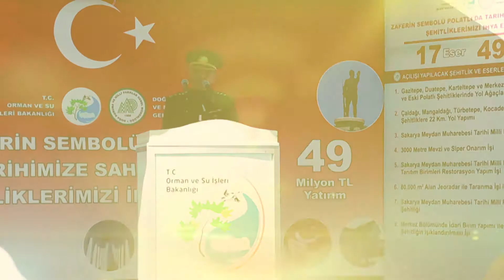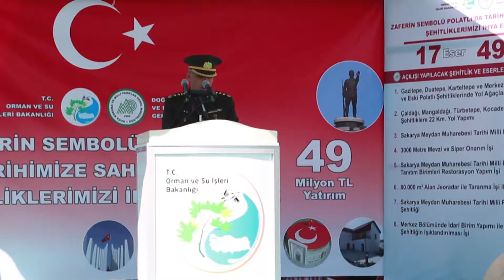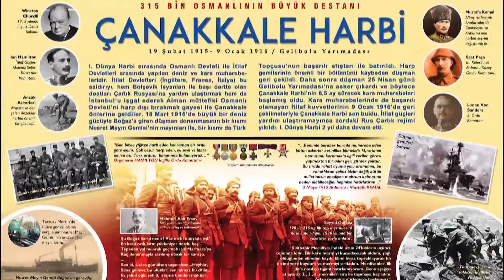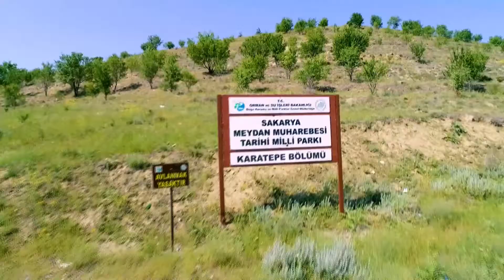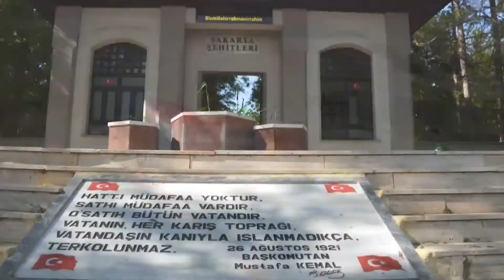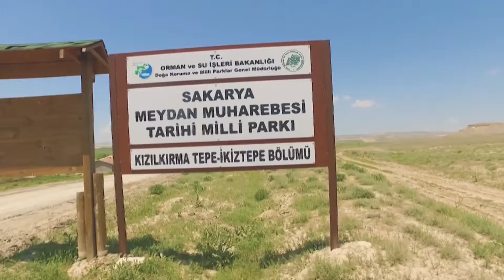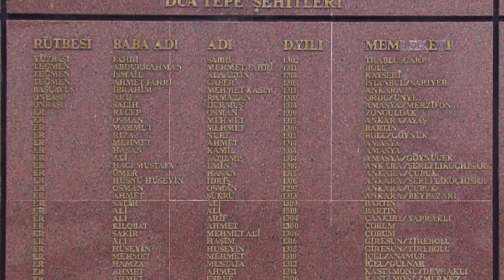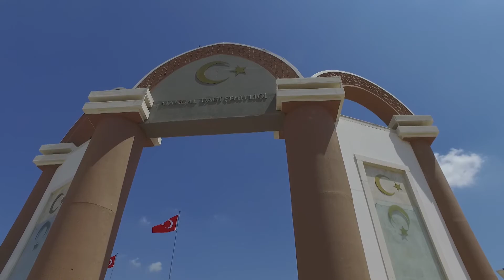Sakarya Meydan Muharebesi 96. Yıldönümü Törenleri (13 Eylül 2017)